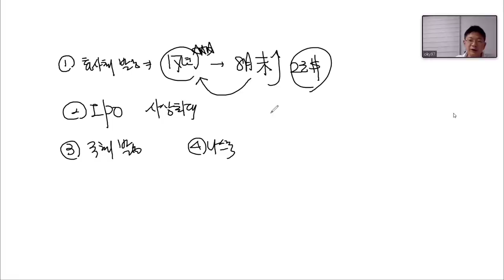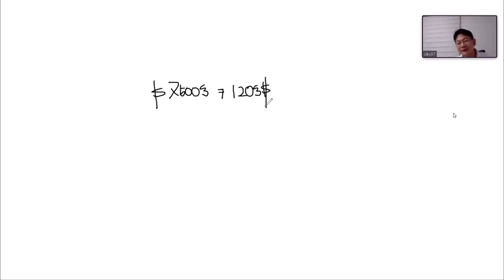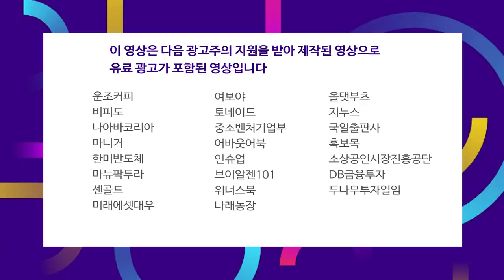제로금리 유지를 선언한 fed가 노리는 것 f. 오건영 팀장